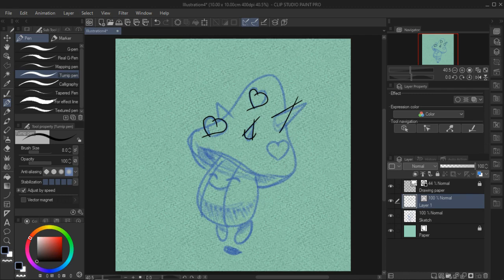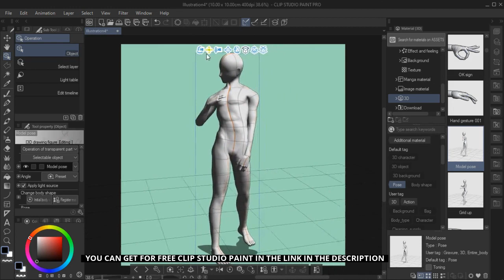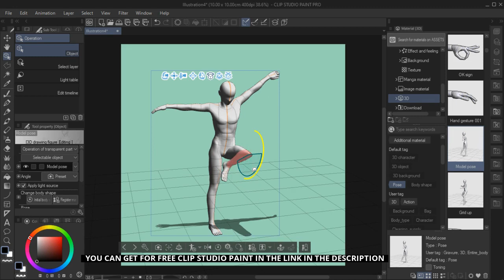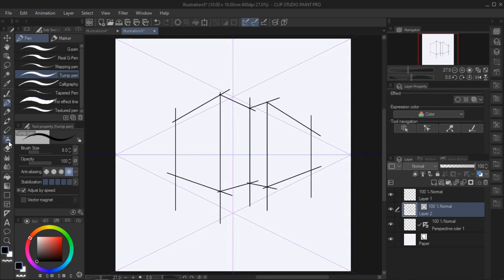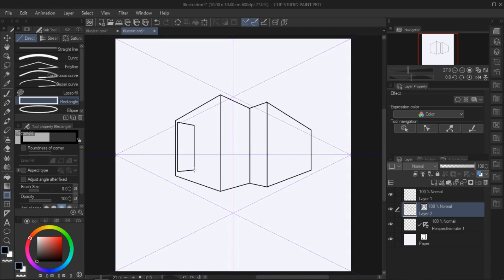TOP 3 CLIP STUDIO PAINT FEATURES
Clip Studio Paint is a wonderful tool for all artists and it has a big set of amazing resources.

Here you'll see 3 of the most powefull features!
✔ 1- Vector layer / vector eraser
✔ 2- 3D Posing references
✔ 3- Ruler frame

Thats the beginning of this CSP serie!

That's the beginning of this channel!